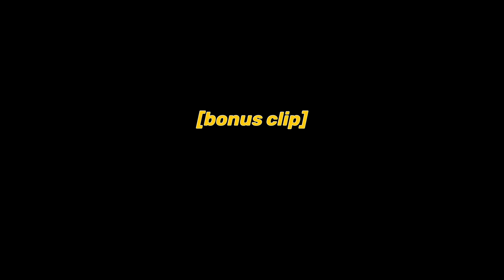[SPOILERS] Ally Beardley's Clutch Natural 20 Rolls Compilation + Brennan Eating Dice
big big big fat spoilers for fantasy high season 1 as well as sophomore year, the unsleeping city season 1 and 2 (a crown of candy and mice&murder not included. doesnt mean there aren't clutch rolls. are there...? watch it on dropout today!). every second of this is from, and owned by,  dropout.tv. good stuff. get your dropout subscription today! or message me. i'll gift 5 dropout subs.

catch the intrepid heroes (and more!) on: dropout.tv